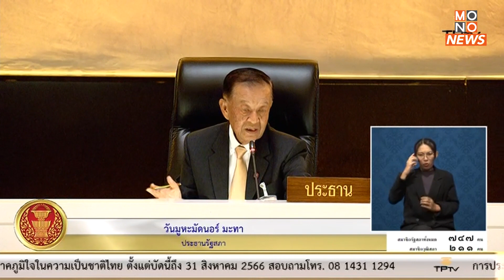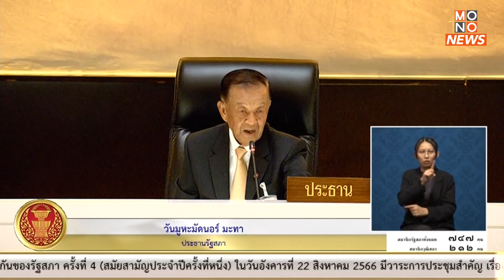จะนั่งลงไหม? "วันนอร์" เดือด! จี้ "ธีรัจชัย" ถอนคำพูดพาดพิงรู้เห็นเป็นใจกับเสียงข้างมาก - MONO News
จะนั่งลงไหม?  "วันนอร์" เดือด! จี้ "ธีรัจชัย" ถอนคำพูด หลังพาดพิง "รู้เห็นเป็นใจ" กับเสียงข้างมาก